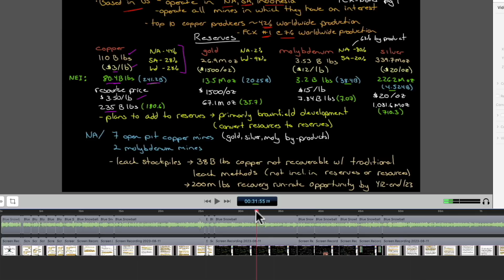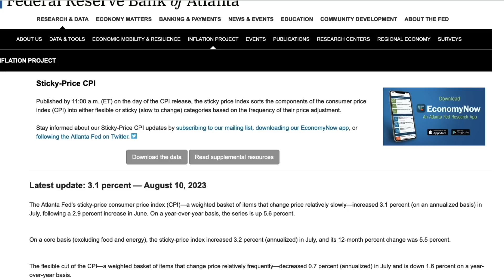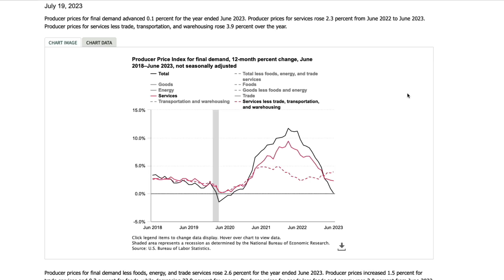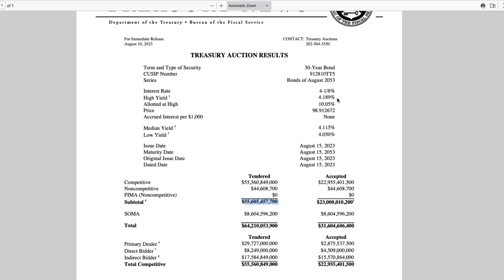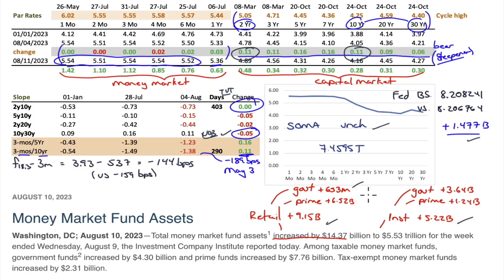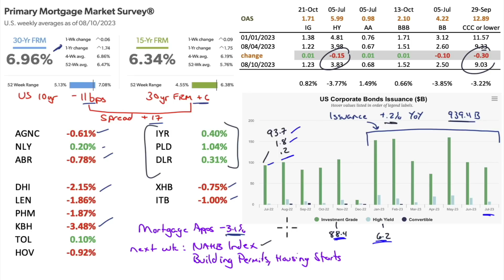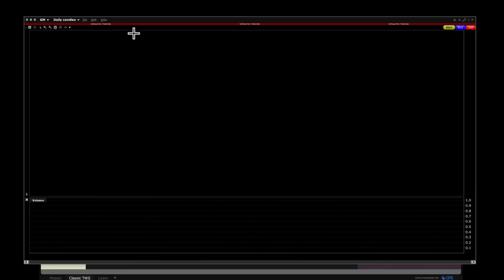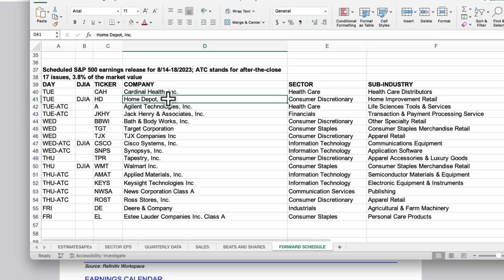Market Outlook for Aug 13, 2023